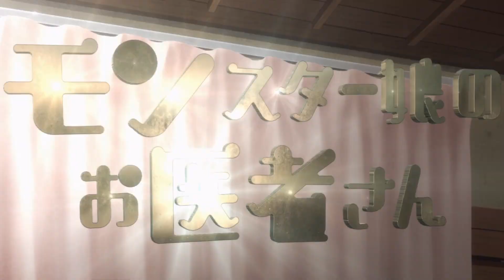How Is This Not Hentai??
I started watching an anime on Crunchyroll and I noticed a few scenes seemed off.